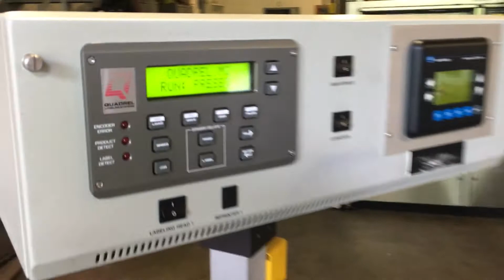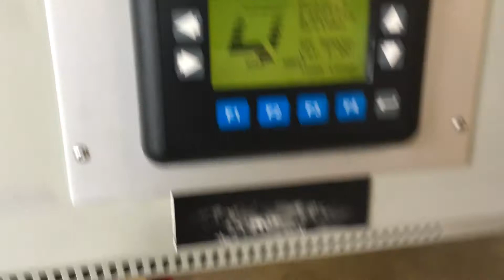Quadrel Versaline Pressure Sensitive Wrap Around Labeler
Used, Quadrel Versaline Pressure Sensitive Wrap Around Labeler SN 5803801. Offered by Litchfield Packaging Machinery Corporation, Morris Connecticut.